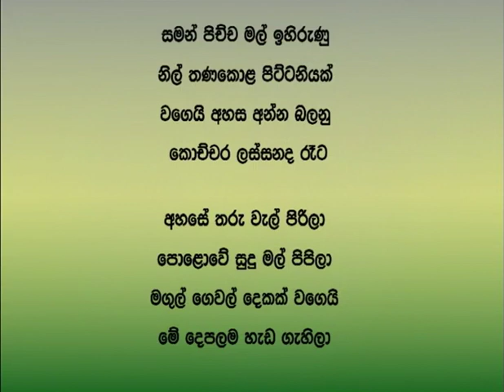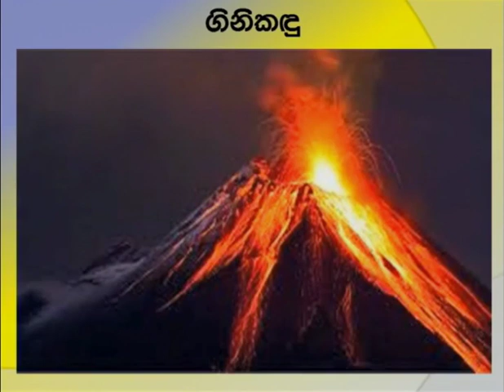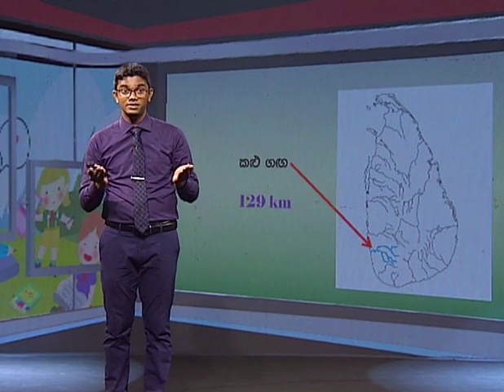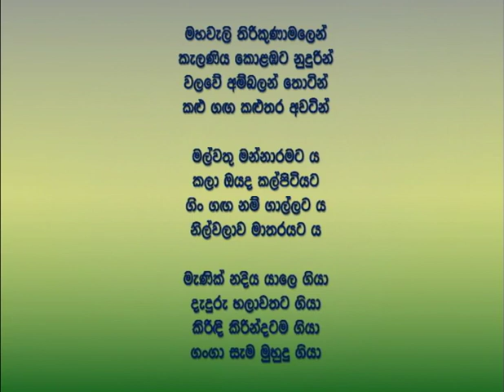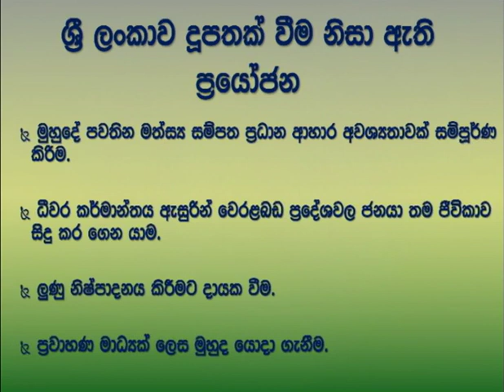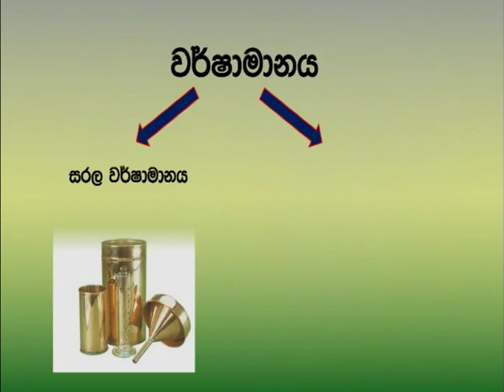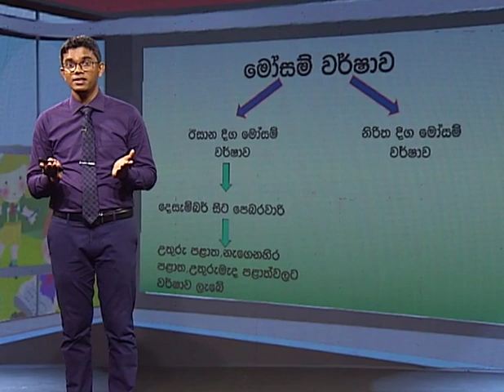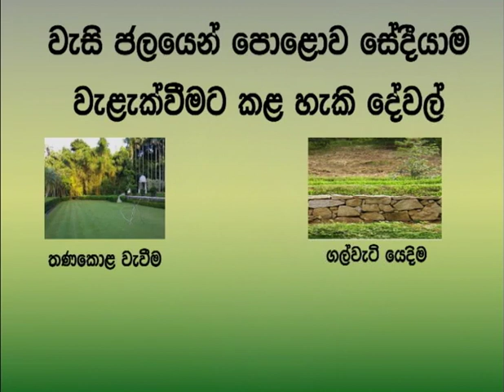පොළොව හා අහස (පරිසරය ආශ්‍රිත ක්‍රියාකාරකම්) - 05 ශ්‍රේණිය- (පරිසරය)